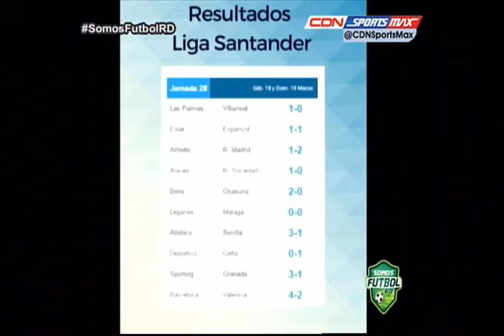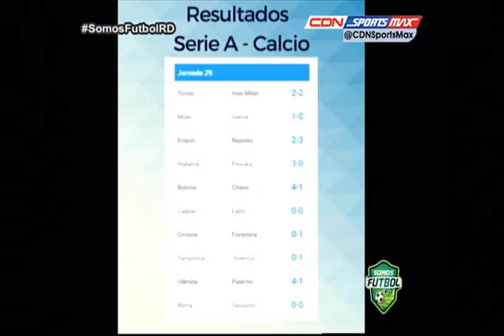SOMOS FUTBOL RD LUN 20 BQ1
Programa Somos Futbol RD primer bloque LUNES 20 DE MARZO 2017